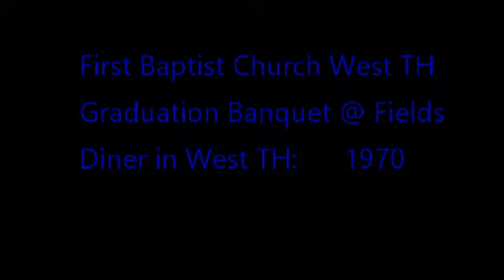Archer Home Movies #10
First Baptist Church West TH banquet @ Fields Diner, 1970